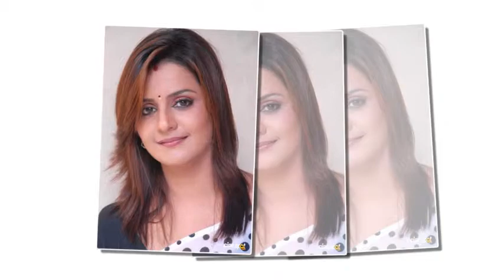actress Sruthi and Charu Lath Spicy Collection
This channel is dedicated to women who wish to grow and lovely long hair. & Long hair Videos and long hair photos for long hair lovers.& Long Hair Styles Tutorials, Pictures, Videos, How to's and more. Hairstyles for Long Hair